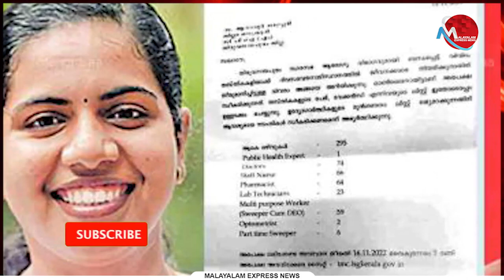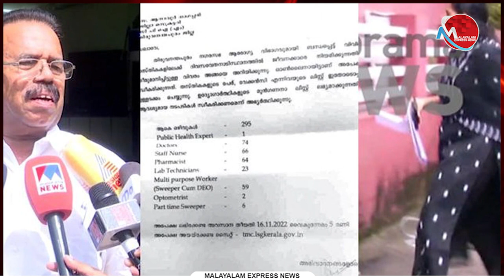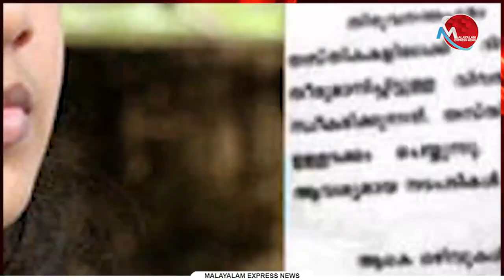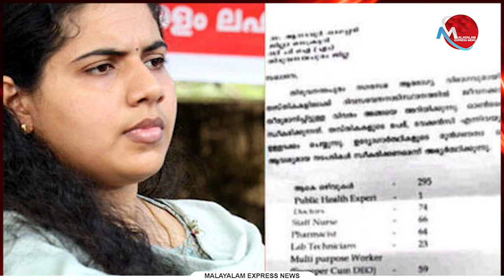അപ്പോൾ ആര്യാ രാജേന്ദ്രനെ അപമാനിച്ചതിന് മാപ്പു പറയുമോ?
Tag-Generator-Youtube-malayalam news-global